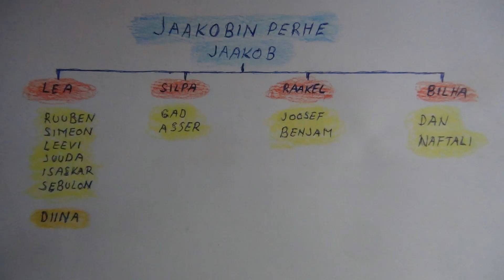Jaakobin perhe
Silloin Leea sanoi: "Jumala on antanut minulle hyvän lahjan. Nyt mieheni on asuva minun luonani, sillä minä olen synnyttänyt hänelle kuusi poikaa." Gen 30.20.

Silpan, Leean orjattaren, pojat olivat Gaad ja Asser. Nämä ovat ne Jaakobin pojat, jotka syntyivät hänelle Mesopotamiassa. Gen.35.26.

Ja kun Raakel oli synnyttänyt Joosefin, sanoi Jaakob Laabanille: "Päästä minut menemään kotiini ja omaan maahani. Gen30.25.
Joutui Raakel synnytystuskiin.  Raakel kuoli siellä. Hänen isänsä antoi hänelle nimen Benjamin.  ja hänet haudattiin Efratan tien varteen, se on Beetlehemiin. Gen.35.16-20.

Bilhan, Raakelin orjattaren, pojat olivat Daan ja Naftali. Gen.35.25.